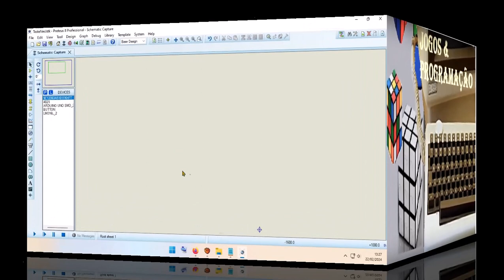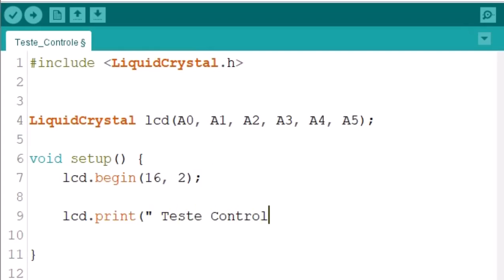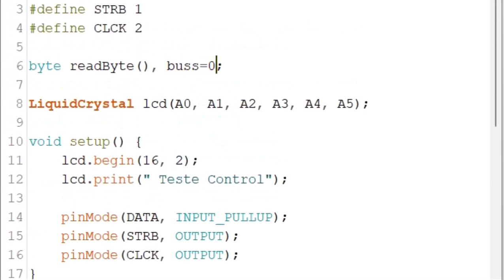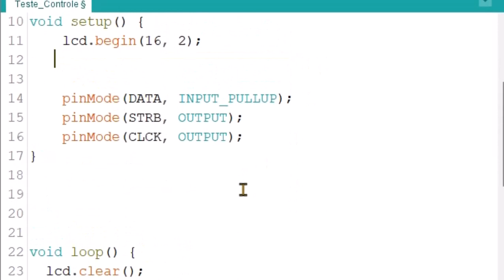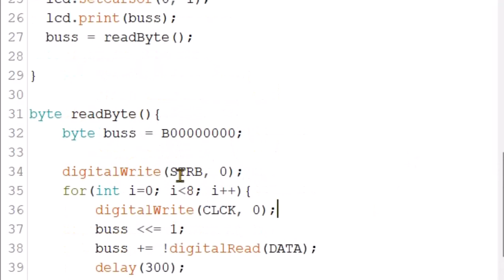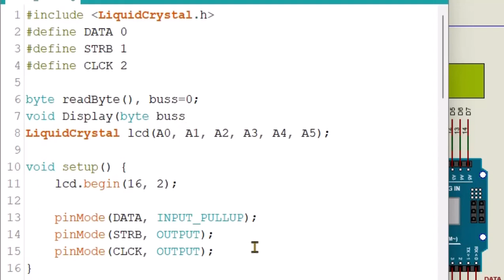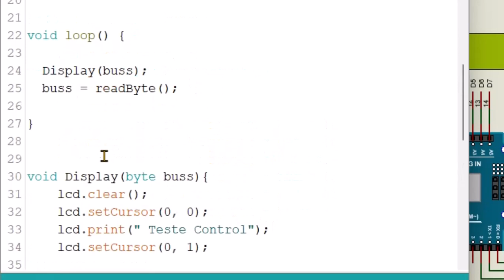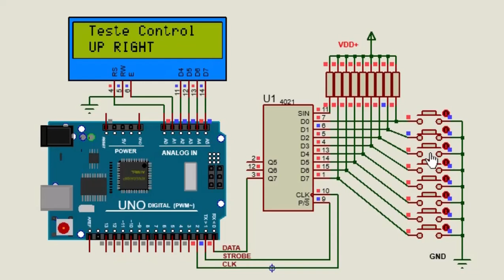Testador de Controle Nes 4021 Arduino